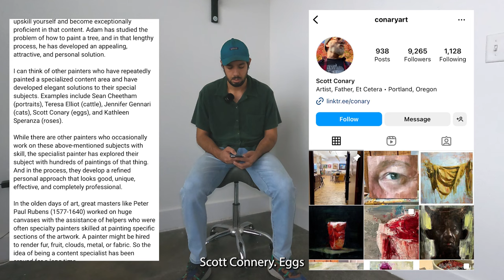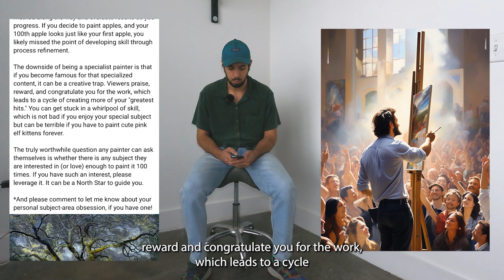What Subjects Are Worth Painting and Why? | Reading Walt Morton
This essay was written by Walk Morton and posted on Facebook on October 2nd, 2023. Walt Morton is a brilliant painter and also writes what I consider to be some of the most resonant pieces on the subject of painting. My aim is simply to pay homage to his work and share his words with others who might find as much value in them as I do.

My takeaway from this piece is to honor your own temperament above all else and be prepared to contend with the distinct advantages and disadvantages that come with it.